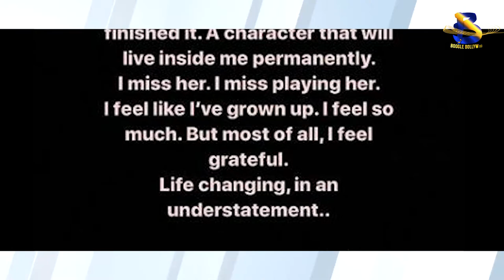Parineeti Chopra Wrapped Up Shooting For "The Girl On The Train" | Boogle Bollywood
Copyrights@BoogleBollywood